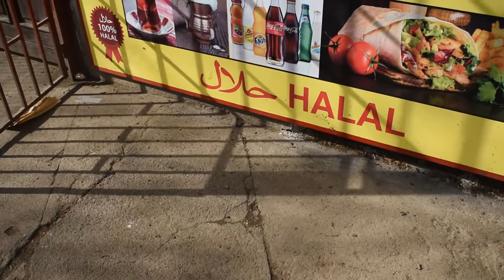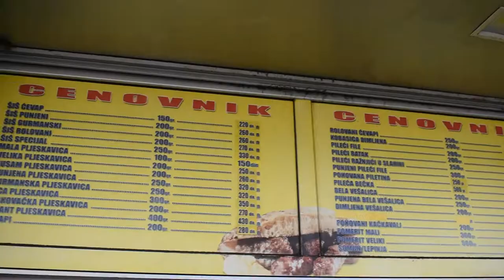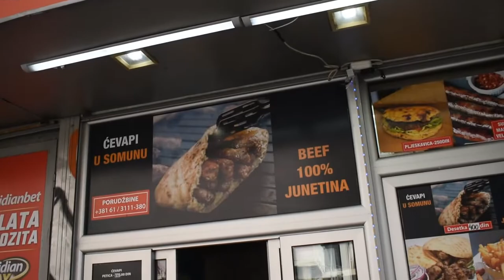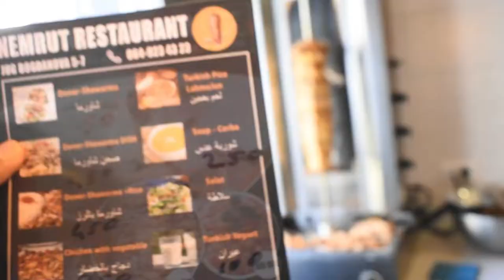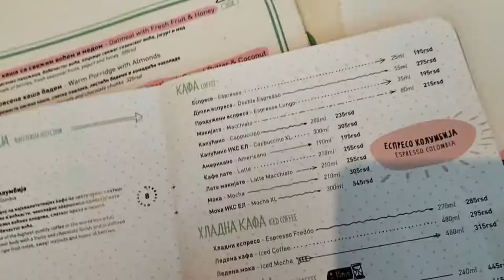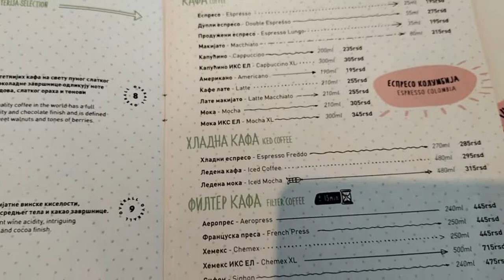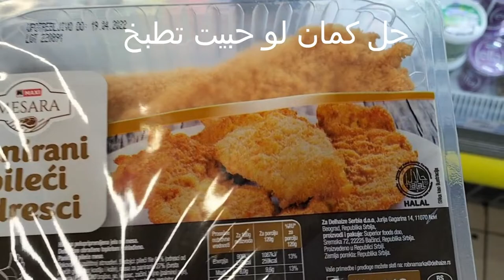الأكل في صربيا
سياحة - سفر - معلومات - ترفيه